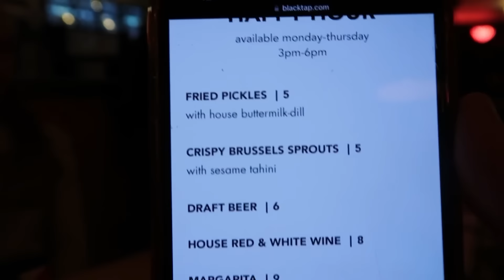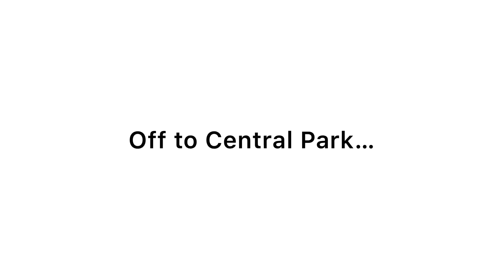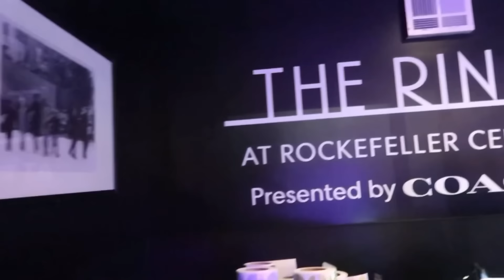JORDAN MATTER BTS / Salish Controls My Date with Hudson Matter!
You saw Jordan Matter's video, now watch ours!  Go behind the scenes to see what happens when Jordan Matter's cameras stop rolling.  Rachel & Hudson Matter go on a date that is controlled by Salish Matter (what could go wrong?)!  This vlog is funny, heartwarming and cringy all at the same time.  Get a real a look at Rachel & Hudson's relationship!

The Quiner Sisters are one of America's biggest dance families.  We are a family-friendly channel that posts videos on Tuesdays showing our real life moments, challenges, vlogs, joys, struggles and adventures.  We are homeschoolers & ballerinas living in New Jersey.  We hope our videos entertain and inspire you!